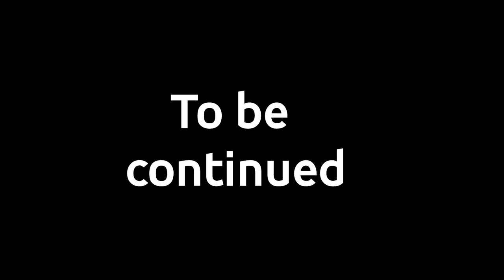THE FULL PATH OF PAIN EXPERIENCE | Hollow Knight: Road to 112% Episode 31